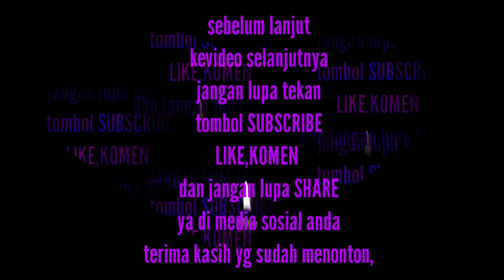reviu makanan di disneyland (hot dog)